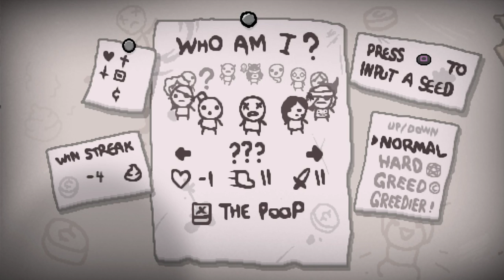Selth plays Isaac - there is always money in the donation machine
paid in a bit more to greed, played a bit around. nothing achieved.